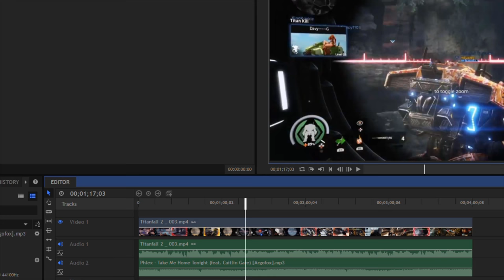Titanfall 2 | 004